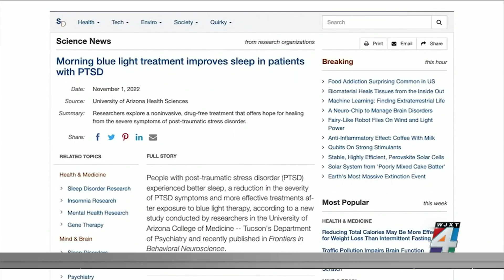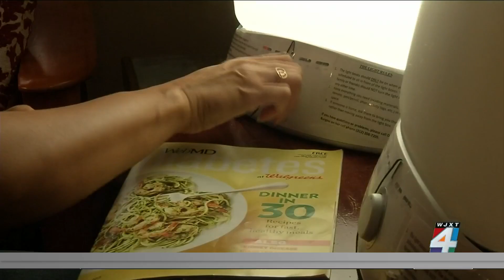Light therapy for veterans dealing with chronic pain and insomnia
Nearly half of all returning veterans deal with chronic pain, and they are four times more likely to develop sleep problems. Researchers are now looking at bright light therapy to help treat both of these issues.